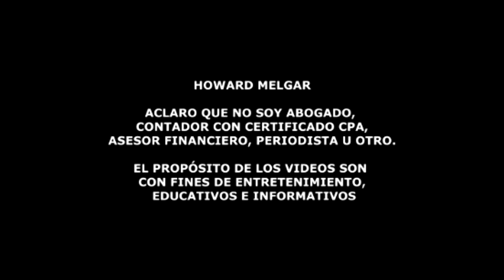Tremenda Revelación El Mejor Banco para tener su dinero en EEUU es... | Howard Melgar